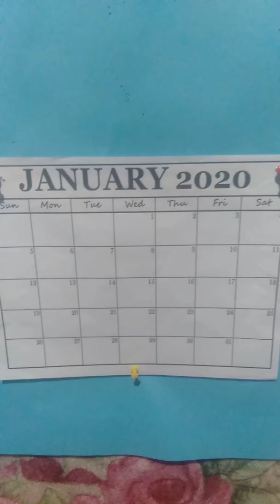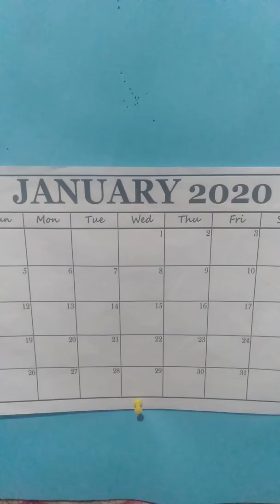Hubad sa Natawhan sa Enero 5